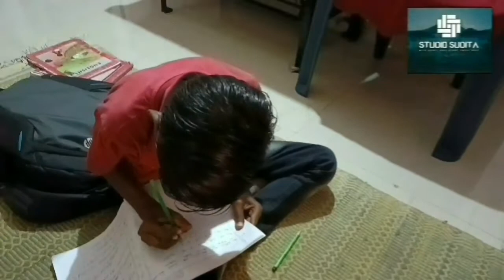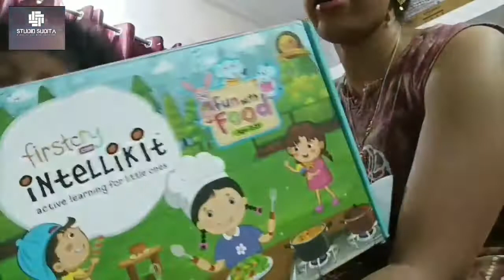My Husband... Multi-specialist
This Video contains my daily day today life. Hope you guys enjoyed a lot.
Studio sudipta
Indian Vlogger Sudipta.
A Big Hug to you & welcome to my family
"STUDIOSUDIPTA"

Camera

Video Editor

Thumbnail